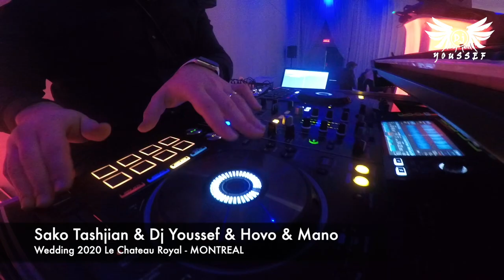Armenian Wedding 2020 With Sako Tashjian & Dj Youssef / Le Chateau Royal / Canada Montreal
Singer : Sako Tashjian
Dj Youssef
Lighting And Sound : Youssef Bardakji
Canada Montreal
Le Chateau Royal